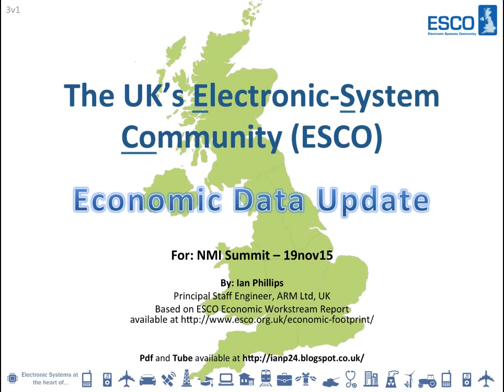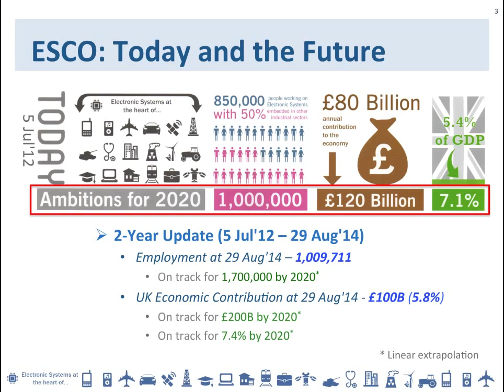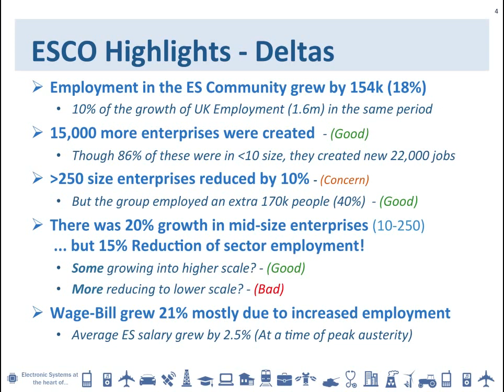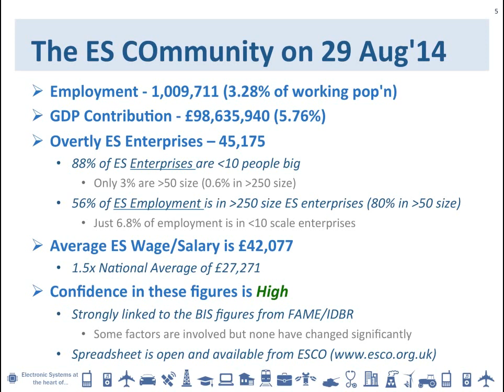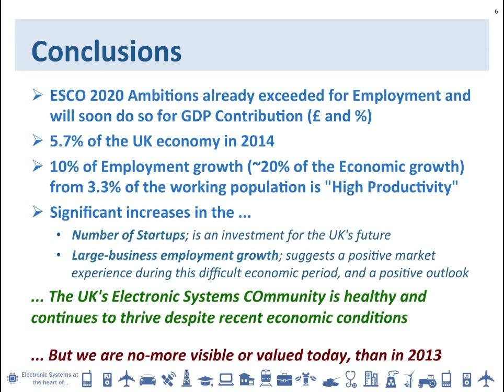ESCO Economic Footprint Update - @NMI Summit (10m)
A quick 10min run-through the Economic Footprint situation of the UK Electronic System COmmunity, two years on from the ESCO Report. (Full Excel spreadsheet available via the link on the first slide)